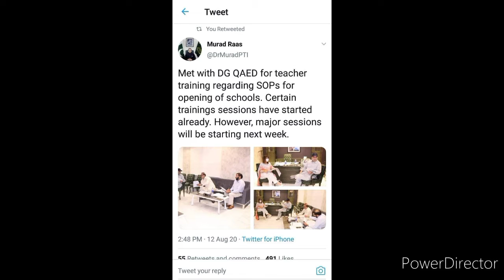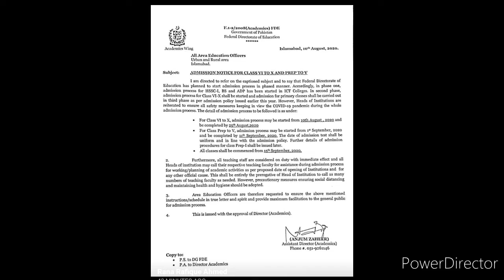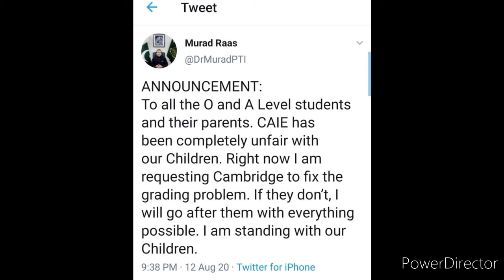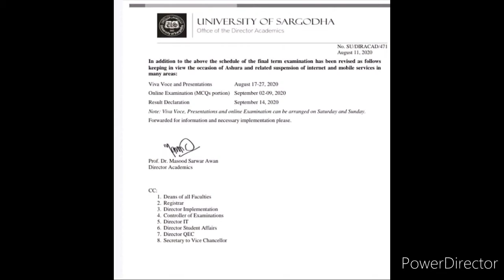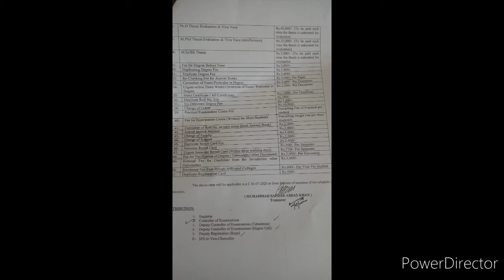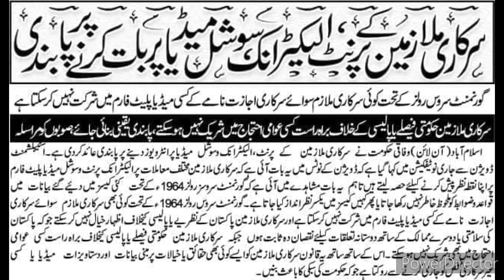Educational News | Up-to-date | Ghulam Mustafa